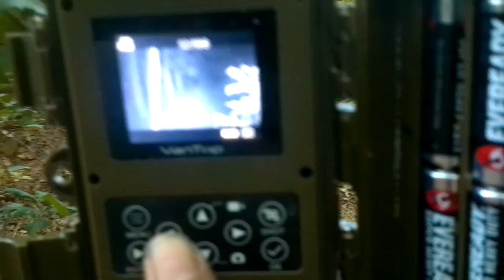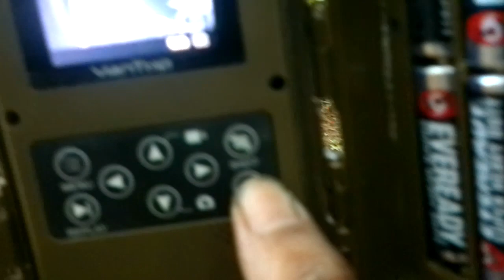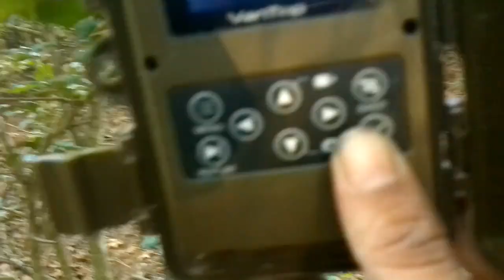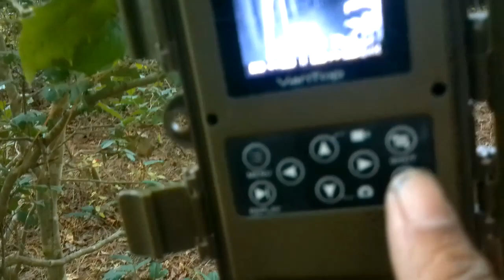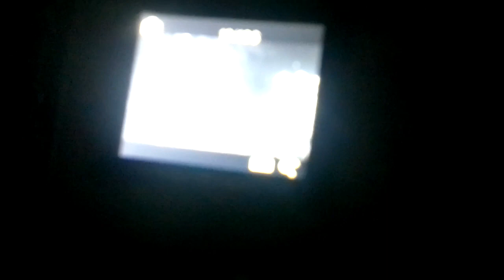Hanging The STAND & Checking The CAM (I Found The Mother Load)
After leaving my trail camera out for a few days I went to go check it and what I found made me so happy I went ahead and hung my stand and cut some shooting lanes!